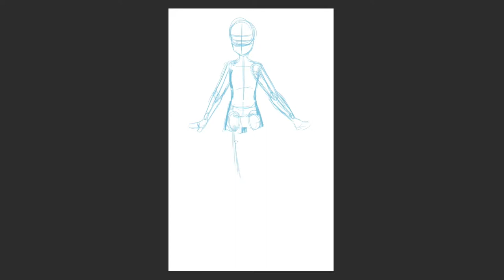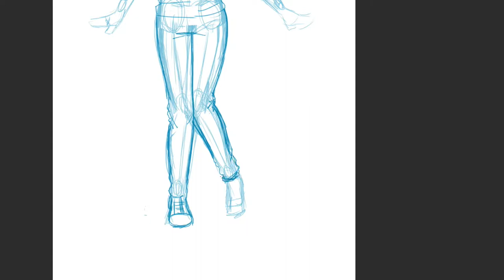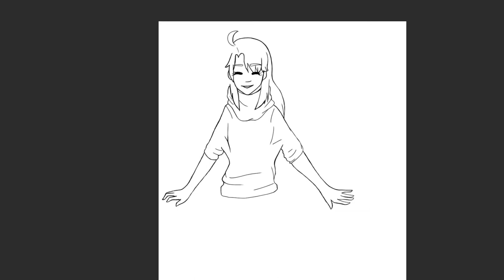Speedpaint - Kieren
A commission for Mudnoseandleafstorm of their character Kieren!!!
I'm so sorry about the wait, I hope you like it! :D